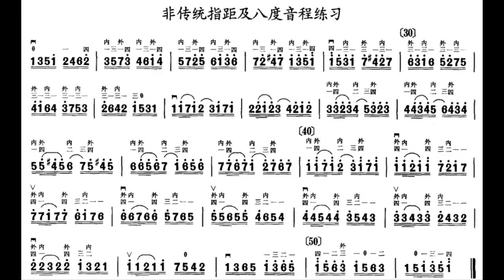中音二胡练习 八级 非传统指距及八度练习 张尊连（每分钟60拍）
谢谢光临！